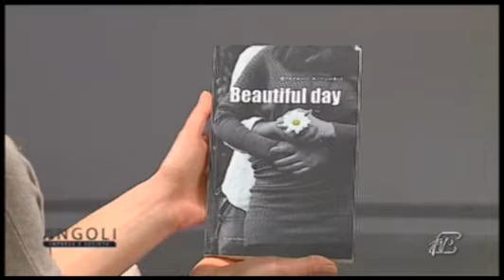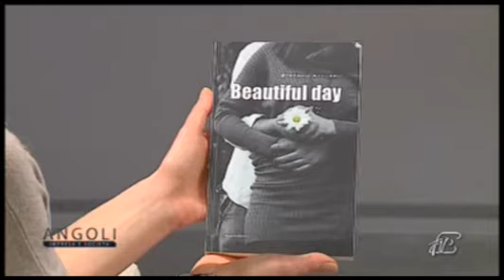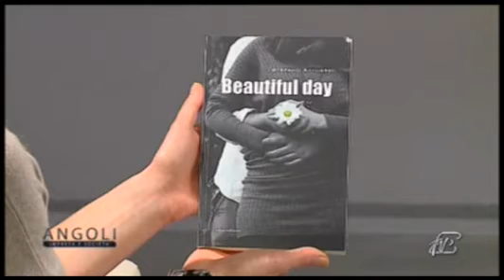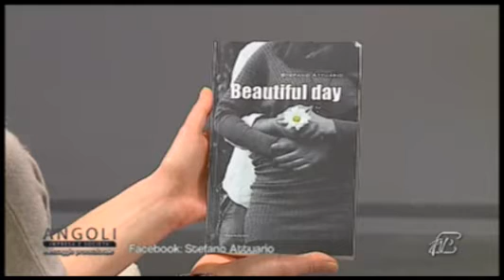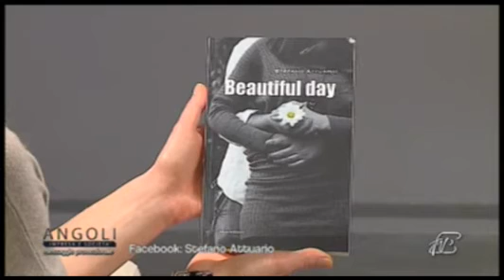Angoli 20/11/2013: STEFANO ATTUARIO "Beautiful day"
Angoli 20/11/2013:
STEFANO ATTUARIO: Autore del libro "Beautiful day"